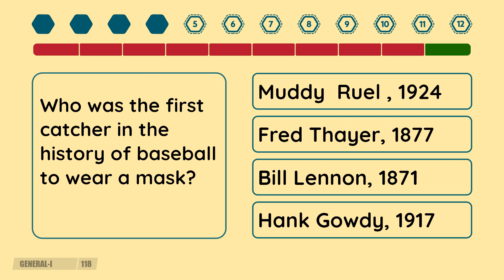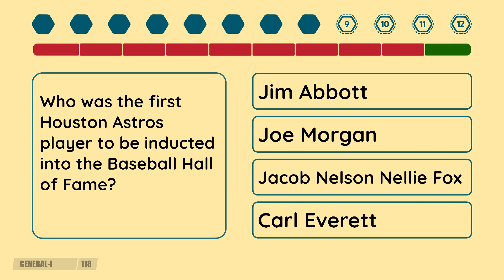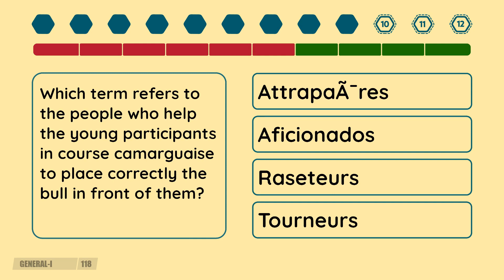2 Minute Quiz - Episode #118